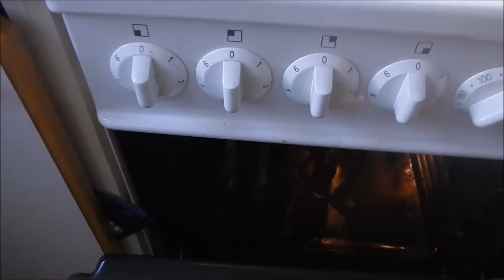Kuivalihan valmistaminen uunissa: Making beef jerky in home at oven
Kuivalihan valmistaminen uunissa
Kuivaliha on kevyt ja energiarikas ruoka mukana retkellä.
Pari palaa taskuun ja pärjäät koko päivän.
Liha on suolaista joten juotavaa on oltava!

Liity kanavani jäseneksi ja saa yksilöllisiä etuja pieneen kuukausihintaan.
Liittymällä tuet ja olet mukana kehittämässä kanavan toimintaa.